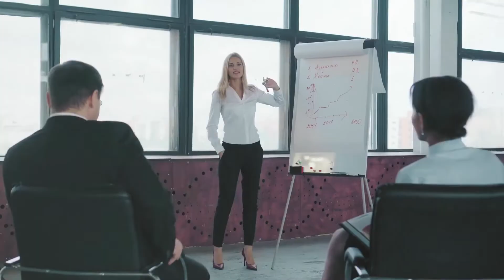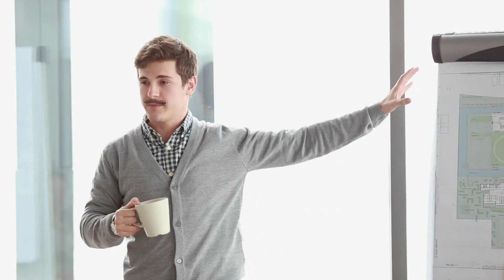Performance 4 Symbolic Gestures